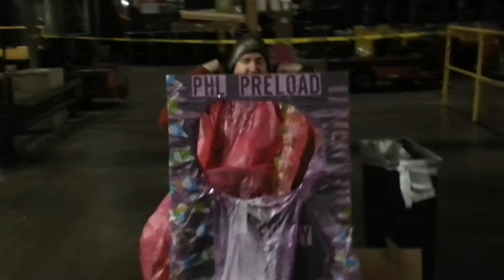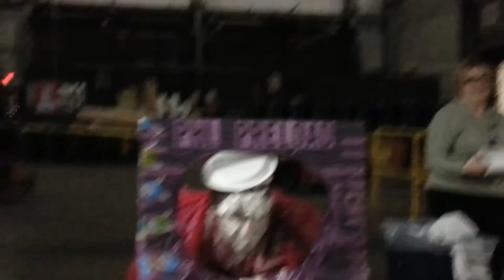Ups pie pat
Penn state pat getting pied